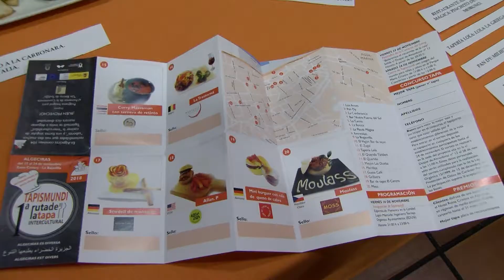La ruta Tapismundi enfila su segundo fin de semana con gran participación de público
Tapismundi, la primera ruta intercultural de la tapa que se viene celebrando en veinte bares de Algeciras desde el pasado 17 de noviembre está siendo un éxito. Centenares de personas han degustado ya en los establecimientos participantes las tapas de origen extranjero de dieciséis países diferentes. Las personas que han degustado estas delicias exóticas también están usando sus “tapaportes” para votar en las urnas instaladas en cada bar y señalar cuáles son sus tapas preferidas.